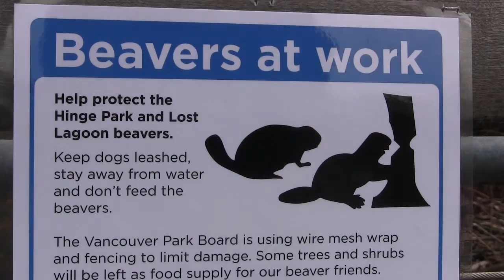Vancouver-dwelling beavers bring pros and cons to city: Biologist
A city biologist says beavers living in Vancouver could help increase wetlands, though he adds they may bring a risk of flooding or damage plants. A pair of the iconic rodents built a lodge in the city's downtown late last year. (Feb. 2)